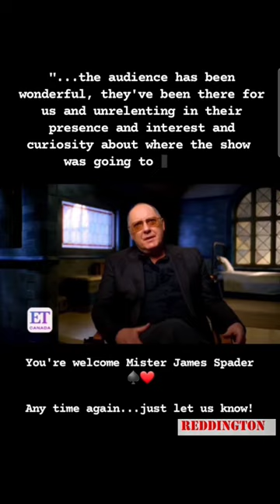𝐑𝐀𝐘𝐌𝐎𝐍𝐃 𝐑𝐄𝐃𝐃𝐈𝐍𝐆𝐓𝐎𝐍 𝐋𝐄𝐆𝐄𝐍𝐃𝐒 𝐍𝐄𝐕𝐄𝐑 𝐃𝐈𝐄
𝐓𝐇𝐀𝐍𝐊 𝐘𝐎𝐔 𝐓𝐎:

𝐒𝐭𝐚𝐫𝐫𝐢𝐧𝐠
⭐𝐉𝐚𝐦𝐞𝐬 𝐒𝐩𝐚𝐝𝐞𝐫⭐as Raymond Reddington
Megan Boone as Elizabeth Keen
Sami Bray as Agnes Keen
Ryan Eggold as Tom Keen
Diego Klattenhoff as Donald Ressler
Parminder Nagra as Meera Malik
Harry Lennix as Herold Cooper
Amir Arison as  Aram Mojtabai
Mozhan Marnò as Samar Navabi
Hisham Tawfiq as Dembe Zuma
Laura Sohn as Alina Park
Anya Banerjee as Siya Malik
Teddy Coluca as Teddy Brimley
Susan Blommaert as Mr. Kaplan
Clark Middleton as Glen "Jellybean Carter
Lotte Verbeek as Katarina Rostova
Brian Dennehy as Dominic Wilkinson
Aida Turturro as Heddie Hawkins
Jonathan Holtzman as Chuck: Reddington's hitman

𝐄𝐱𝐞𝐜𝐮𝐭𝐢𝐯𝐞 𝐩𝐫𝐨𝐝𝐮𝐜𝐞𝐫𝐬
Jon Bokenkamp
John Davis
John Eisendrath
John Fox
Joe Carnahan
James Spader

"“𝐌𝐚𝐧𝐨𝐥𝐞𝐭𝐞 𝐰𝐚𝐬 𝐚 𝐬𝐭𝐨𝐢𝐜 𝐠𝐮𝐚𝐫𝐝𝐢𝐚𝐧 𝐨𝐟 𝐭𝐫𝐚𝐝𝐢𝐭𝐢𝐨𝐧 𝐢𝐧 𝐭𝐡𝐞 𝐛𝐮𝐥𝐥 𝐫𝐢𝐧𝐠. 𝐇𝐢𝐬 𝐟𝐚𝐭𝐡𝐞𝐫 𝐡𝐚𝐝 𝐛𝐞𝐞𝐧 𝐚 𝐦𝐚𝐭𝐚𝐝𝐨𝐫, 𝐡𝐢𝐬 𝐮𝐧𝐜𝐥𝐞. 𝐀 𝐦𝐨𝐧𝐭𝐡 𝐛𝐞𝐟𝐨𝐫𝐞 𝐡𝐞 𝐝𝐢𝐞𝐬, 𝐌𝐚𝐧𝐨𝐥𝐞𝐭𝐞 𝐭𝐨𝐥𝐝 𝐚𝐧 𝐢𝐧𝐭𝐞𝐫𝐯𝐢𝐞𝐰𝐞𝐫 “𝐓𝐡𝐞𝐲’𝐫𝐞 𝐚𝐬𝐤𝐢𝐧𝐠 𝐟𝐨𝐫 𝐦𝐨𝐫𝐞 𝐭𝐡𝐚𝐧 𝐈 𝐜𝐚𝐧 𝐠𝐢𝐯𝐞. 𝐀𝐥𝐰𝐚𝐲𝐬 𝐦𝐨𝐫𝐞 𝐚𝐧𝐝 𝐦𝐨𝐫𝐞. 𝐇𝐞 𝐥𝐨𝐧𝐠𝐞𝐝 𝐭𝐨 𝐫𝐞𝐭𝐢𝐫𝐞 𝐟𝐫𝐨𝐦 𝐭𝐡𝐞 𝐫𝐢𝐧𝐠. 𝐁𝐮𝐭 𝐡𝐞 𝐫𝐞𝐭𝐮𝐫𝐧𝐞𝐝. 𝐇𝐞 𝐰𝐞𝐧𝐭 𝐚𝐠𝐚𝐢𝐧 𝐭𝐨 𝐝𝐨 𝐭𝐡𝐞 𝐭𝐡𝐢𝐧𝐠 𝐭𝐡𝐚𝐭 𝐡𝐞 𝐝𝐢𝐝 𝐛𝐞𝐭𝐭𝐞𝐫 𝐭𝐡𝐚𝐧 𝐚𝐧𝐲𝐨𝐧𝐞. 𝐀𝐧𝐝 𝐢𝐧 𝐭𝐡𝐞 𝐢𝐧𝐬𝐭𝐚𝐧𝐭 𝐭𝐡𝐚𝐭 𝐡𝐞 𝐤𝐢𝐥𝐥𝐞𝐝 𝐈𝐬𝐥𝐞𝐫𝐨, 𝐛𝐚𝐥𝐚𝐧𝐜𝐢𝐧𝐠 𝐨𝐧 𝐡𝐢𝐬 𝐭𝐨𝐞𝐬 𝐚𝐫𝐜𝐡𝐢𝐧𝐠 𝐮𝐩 𝐚𝐧𝐝 𝐨𝐯𝐞𝐫 𝐭𝐡𝐞 𝐡𝐨𝐭 𝐬𝐭𝐞𝐚𝐦𝐢𝐧𝐠 𝐛𝐫𝐞𝐚𝐭𝐡, 𝐭𝐡𝐞 𝐟𝐞𝐫𝐨𝐜𝐢𝐨𝐮𝐬 𝐝𝐞𝐚𝐭𝐡, 𝐬𝐮𝐫𝐠𝐢𝐜𝐚𝐥𝐥𝐲 𝐩𝐫𝐞𝐜𝐢𝐬𝐞 𝐩𝐥𝐮𝐧𝐠𝐞 𝐨𝐟 𝐡𝐢𝐬 𝐛𝐥𝐚𝐝𝐞 𝐭𝐨 𝐭𝐡𝐞 𝐡𝐢𝐥𝐭, 𝐢𝐧 𝐭𝐡𝐚𝐭 𝐢𝐧𝐬𝐭𝐚𝐧𝐭 𝐈𝐬𝐥𝐞𝐫𝐨 𝐭𝐡𝐫𝐮𝐬𝐭 𝐡𝐢𝐬 𝐦𝐚𝐬𝐬𝐢𝐯𝐞 𝐡𝐞𝐚𝐝 𝐣𝐮𝐬𝐭 𝐜𝐞𝐧𝐭𝐢𝐦𝐞𝐭𝐞𝐫𝐬 𝐭𝐨 𝐭𝐡𝐞 𝐫𝐢𝐠𝐡𝐭 𝐚𝐧𝐝 𝐠𝐨𝐫𝐞𝐝 𝐡𝐢𝐦. 𝐓𝐡𝐞 𝐜𝐥𝐨𝐬𝐞𝐫 𝐚 𝐦𝐚𝐭𝐚𝐝𝐨𝐫 𝐟𝐢𝐠𝐡𝐭 𝐭𝐨 𝐭𝐡𝐞 𝐡𝐨𝐫𝐧𝐬, 𝐭𝐡𝐞 𝐜𝐥𝐨𝐬𝐞𝐫 𝐡𝐞 𝐢𝐬 𝐭𝐨 𝐡𝐢𝐬 𝐠𝐫𝐚𝐯𝐞.
𝐈 𝐬𝐮𝐩𝐩𝐨𝐬𝐞 𝐢𝐧 𝐭𝐡𝐞 𝐞𝐧𝐝 𝐌𝐚𝐧𝐨𝐥𝐞𝐭𝐞 𝐟𝐨𝐮𝐧𝐝 𝐢𝐭 𝐞𝐚𝐬𝐢𝐞𝐫 𝐭𝐨 𝐫𝐢𝐬𝐤 𝐡𝐢𝐬 𝐥𝐢𝐟𝐞 𝐭𝐡𝐚𝐧 𝐥𝐢𝐯𝐞 𝐚 𝐥𝐢𝐟𝐞 𝐰𝐢𝐭𝐡𝐨𝐮𝐭 𝐫𝐢𝐬𝐤."
                 𝐒𝐭𝐨𝐫𝐲 𝐛𝐲 𝐑𝐚𝐲𝐦𝐨𝐧𝐝 𝐑𝐞𝐝𝐝𝐢𝐧𝐠𝐭𝐨𝐧..

𝐓𝐡𝐚𝐧𝐤 𝐲𝐨𝐮 𝐟𝐨𝐫 𝐚 𝐝𝐞𝐜𝐚𝐝𝐞 𝐨𝐟 𝐲𝐨𝐮𝐫 𝐜𝐨𝐦𝐦𝐢𝐭𝐦𝐞𝐧𝐭𝐢𝐧𝐭𝐨 𝐭𝐡𝐢𝐬 𝐩𝐫𝐨𝐣𝐞𝐜𝐭 𝐧𝐚𝐦𝐞𝐝
⭐𝐓𝐡𝐞 𝐁𝐥𝐚𝐜𝐤𝐥𝐢𝐬𝐭.⭐
𝐓𝐡𝐞 𝐟𝐚𝐧𝐬 𝐚𝐩𝐩𝐫𝐞𝐜𝐢𝐚𝐭𝐞 𝐲𝐨𝐮 𝐩𝐫𝐨𝐛𝐚𝐛𝐥𝐲 𝐦𝐮𝐜𝐡 𝐭𝐡𝐚𝐧 𝐲𝐨𝐮 𝐤𝐧𝐨𝐰.